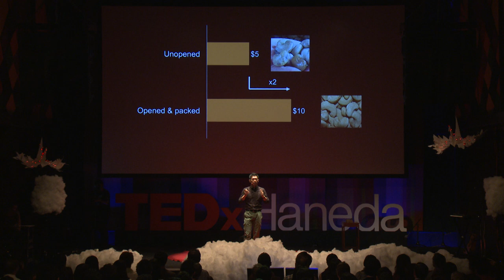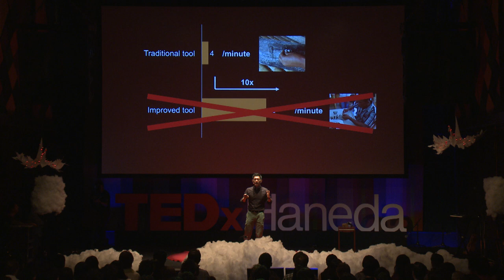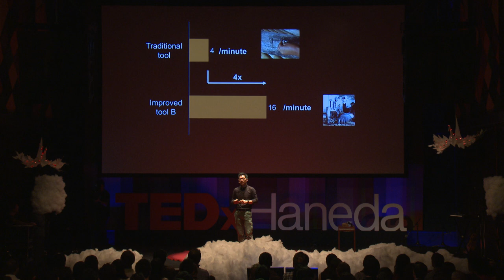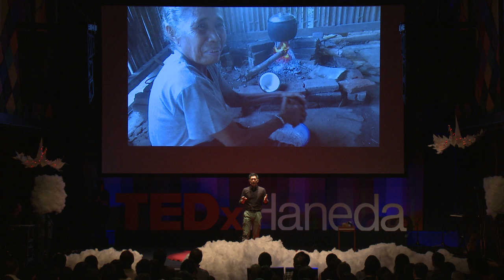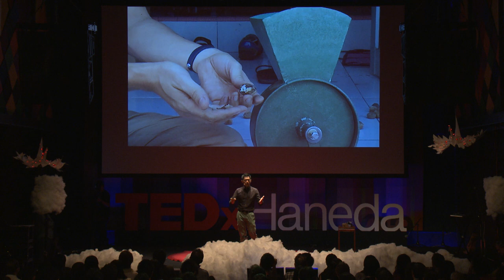Going Nuts | Toshi Nakamura | TEDxHaneda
“The last mile problem” is a term that refers to the difficulty of delivering goods and services—primarily technology—to customers far off the beaten track. To improve the lives of people who are topographically isolated and overwhelmingly poor, Toshi Nakamura left a decade-long career at the United Nations in 2010 to launch Kopernik, a nonprofit organization that distributes simple technologies.

Kopernik has so far delivered products to more than 360,000 people in 25 countries. Prior to joining the UN, Toshi was a management consultant for McKinsey and Company in Tokyo. He holds an LLB from Kyoto University and an MSc in comparative politics from the London School of Economics and Political Science.

In 2012, Toshi was elected a Young Global Leader at the World Economic Forum (WEF) in Davos, and served as a committee member for the WEF’s Global Agenda Council on Sustainable Development from 2014 to 2016.

Co-founder and CEO of Kopernik